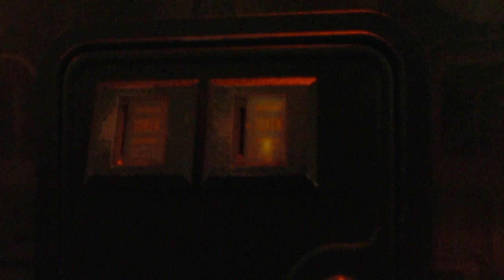Pole Position 2 - Repair Part 5 - PCB Edge Finger | Arcade Restore